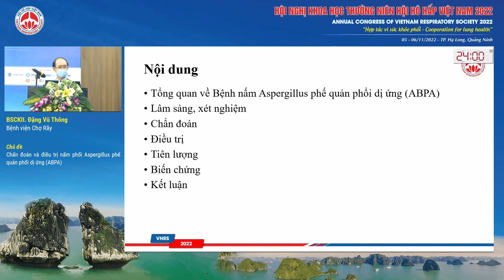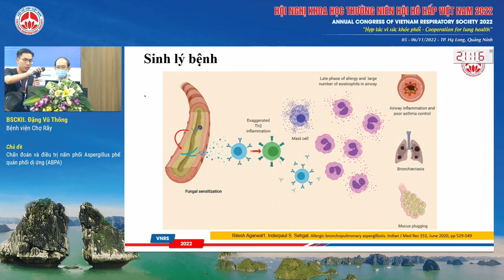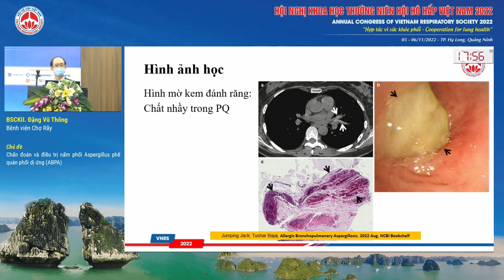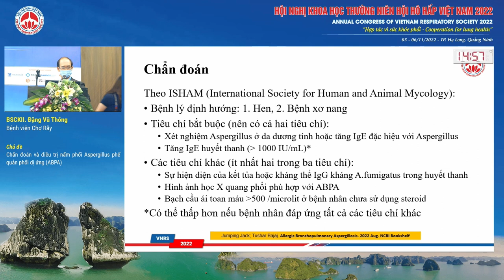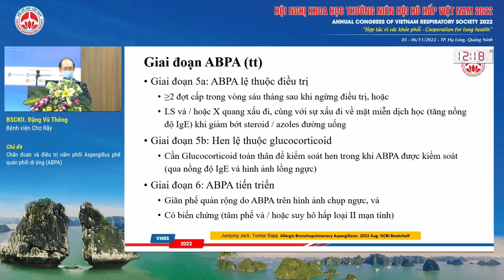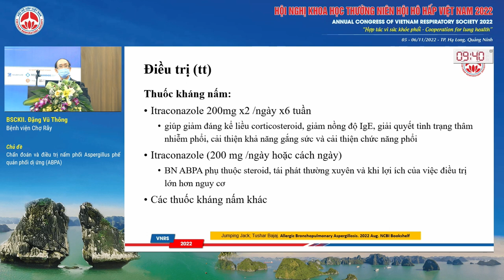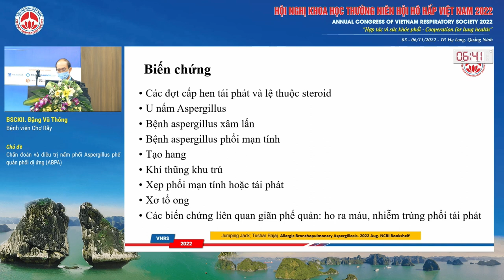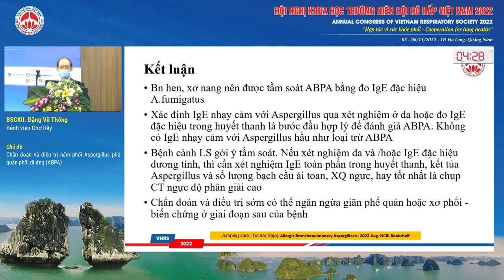S10.1-Chẩn đoán và điều trị nấm phổi Aspergillus phế quản phổi dị ứng (ABPA)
Báo cáo viên: BSCKII. Đặng Vũ Thông
Chủ đề: Chẩn đoán và điều trị nấm phổi Aspergillus phế quản phổi dị ứng (ABPA)